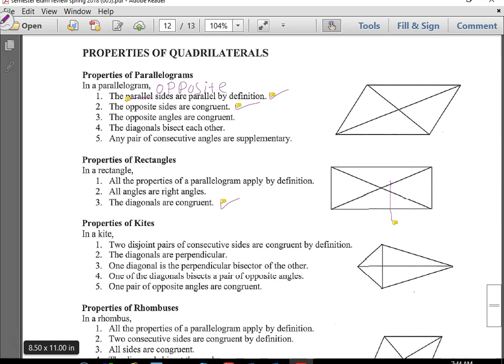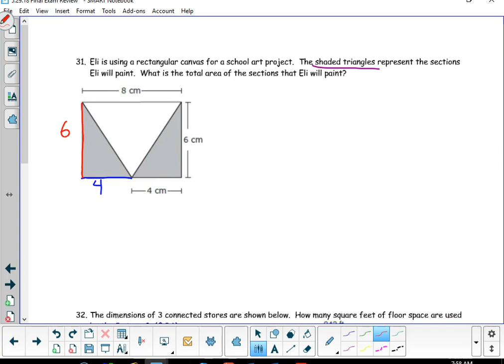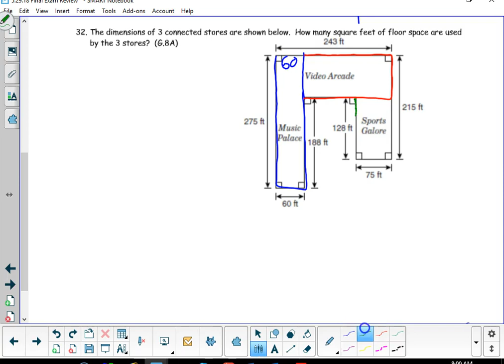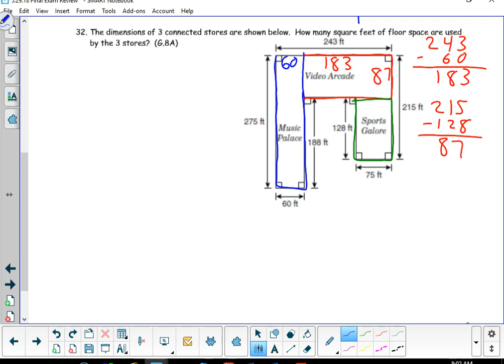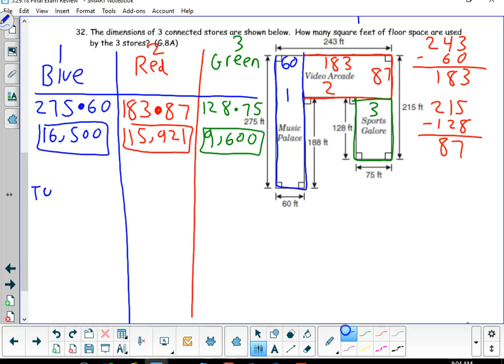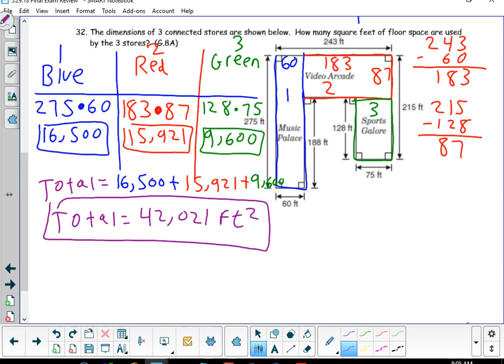Final Exam Review Part 2